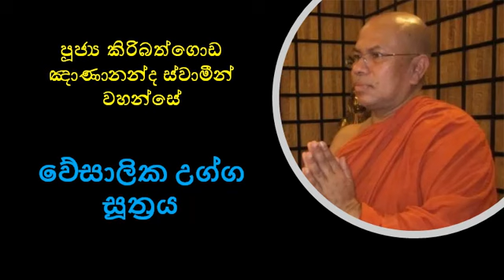අපටත් මේ කරුණු ඇතිකරගත හැකිනම් - වේසාලික උග්ග සූත්‍රය